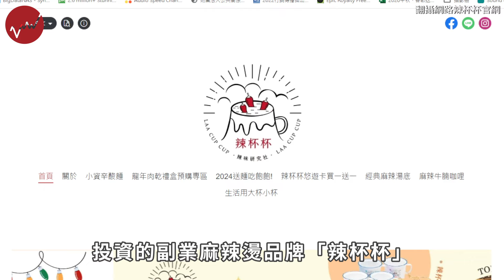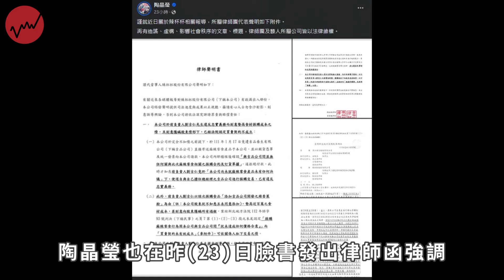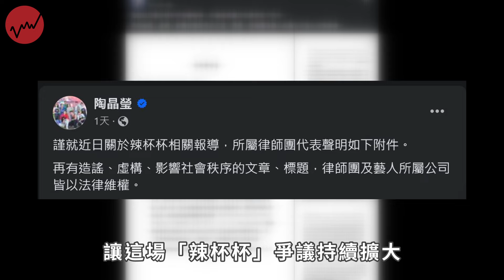陶晶瑩直播淚訴「真的對不起你們」投資副業與合夥人互告「辣杯杯」恐遭查封｜陶晶瑩 流淚 辣杯杯 李李仁 哽咽 劉吉仁｜網路溫度計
「辣杯杯」主要販售麻辣食品
在陶晶瑩、李李仁的明星光環加持下
自創立以來便坐擁高人氣
不過辣杯杯公司
卻在開業不久後內部鬧拆夥
陶晶瑩指控 劉姓合夥人賺差價掏空公司
涉嫌詐欺及背信
但法院日前判陶子敗訴
辣杯杯公司資產
也恐面臨遭法院查封的窘境

「辣杯杯」爆欠貸款！陶晶瑩、李李仁副業恐面臨資產查封　哽咽反擊：想把我們的形象弄爛
⭕追蹤FB！熱門話題不漏接